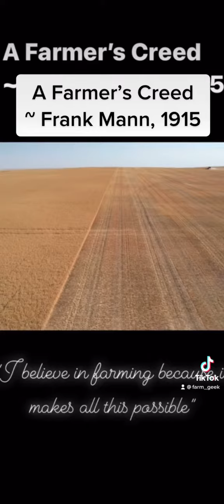“A Farmer’s Creed” - what it means to be a farmer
“The Farmer’s Creed” was first published in 1915 and was traced back to a farmer named Frank Mann. Over 100 years old, these words still hold strong value in our farm community.❤️

“I believe a man’s greatest possession is his dignity and that no calling bestows this more abundantly than farming.

I believe hard work and honest sweat are the building blocks of a person’s character.

I believe that farmers, despite its hardships and disappointments is the most honest and honorable way a man can spend his days on earth.

I believe my children are learning values that will last a lifetime and can be earned no other way.

I believe farming provides education for life and that no other occupation teaches so much about birth, growth and maturity in such a variety of ways.

I believe many of the best things in life are indeed free: the splendor of a sunrise, the rapture of wide open spaces, and the exhilarating sight of your land greening each spring.

I believe true happiness comes in watching your crops ripen in the filed, your children grow tall in the sun, and your whole family feel the pride that springs from their shared experience.

I believe that by my toil I am giving more to the world than I am taking from it, an honor that does not come to all men.

I believe my life will be measured ultimately by what I have done for my fellow man, and by this standard I fear no judgment.

I believe when a man grows old and sums up his days, he should be able to stand tall and feel pride in the life he’s lived.

I believe in farming because it makes all this possible.”